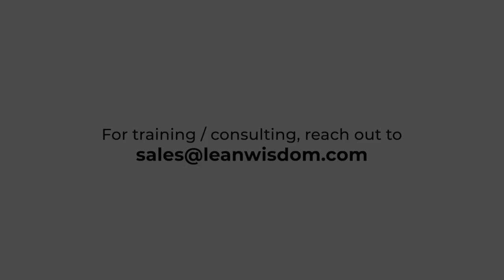5 advantages of SAFe over Agile | Jayaprakash Prabhakar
Let's see what are the 5 advantages of SAFe over Agile in our latest video.

Some other interesting videos of learning series

A GREAT TIME TO UPGRADE YOUR SKILLS & GET CERTIFIED!